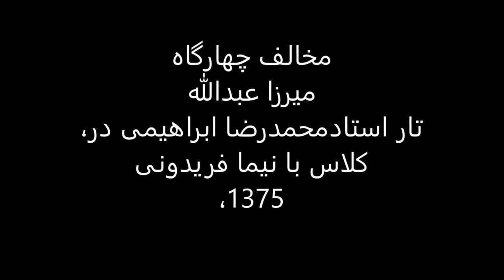مخالف چهارگاه میرزاعبدالله،تار استادمحمدرضا ابراهیمی در کلاس با نیما فریدونی ،1375.mp4